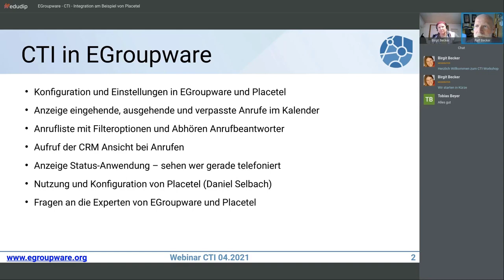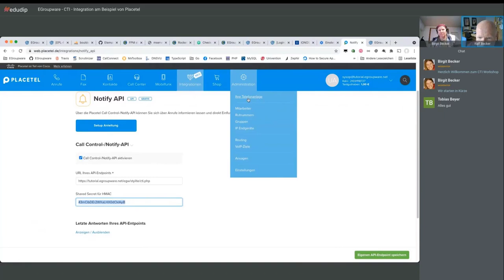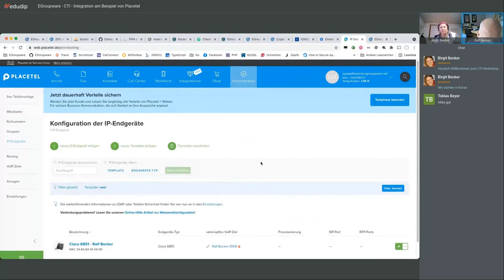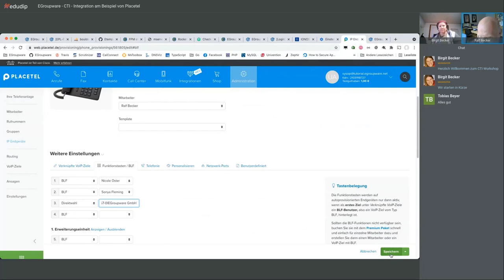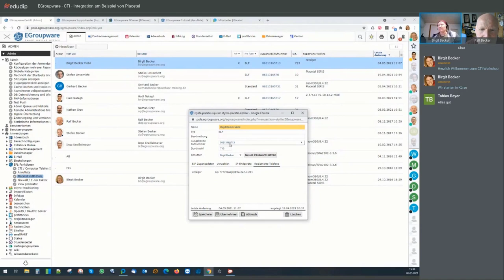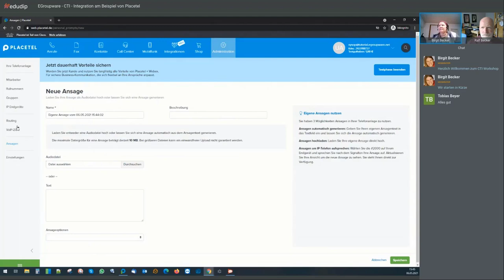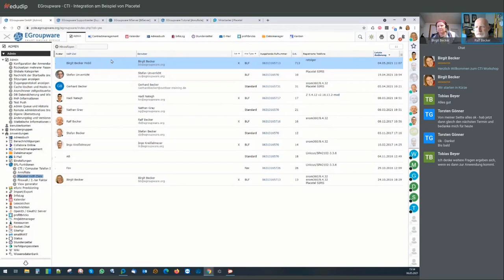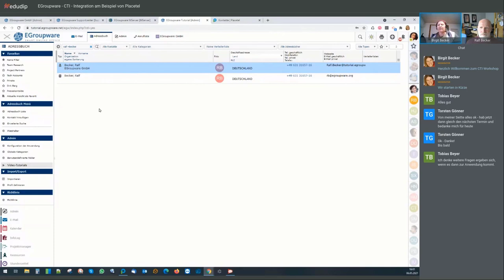Webinar: Placetel-Integration in EGroupware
Erfahren Sie in dem Mini-Workshop wie Sie die Placetel Telefonanlage in EGroupware integrieren und konfigurieren können.

- Wie Sie Benutzer in EGroupware anlegen und diese in Placetel integrieren.
- Provisionen von Endgeräten
- Einrichtung von eingehenden Anrufen
- Einrichtung von Durchwahlnummern
- Softphone einrichten
- Benutzer und Kontakte von EGroupware zu Placetel exportieren